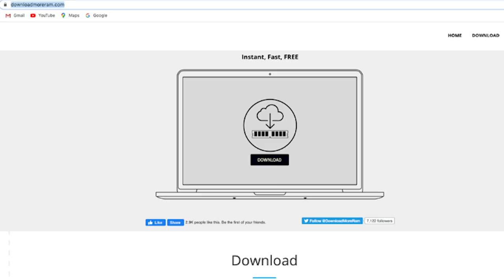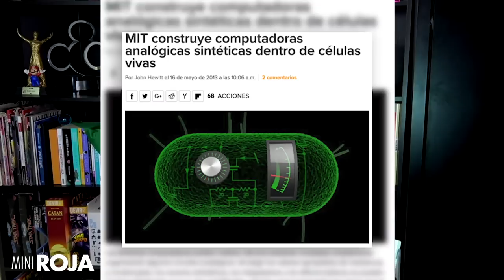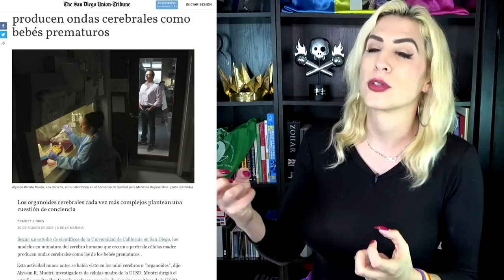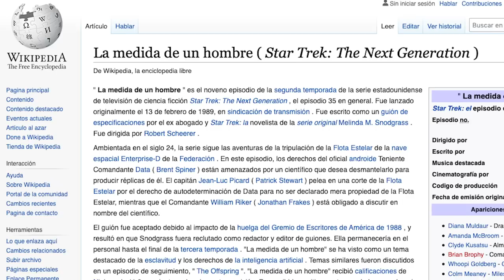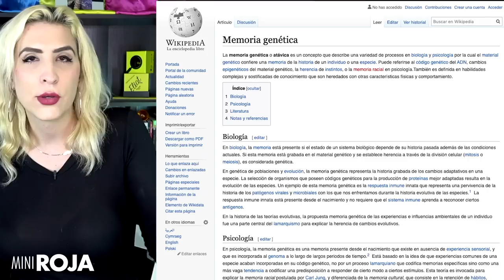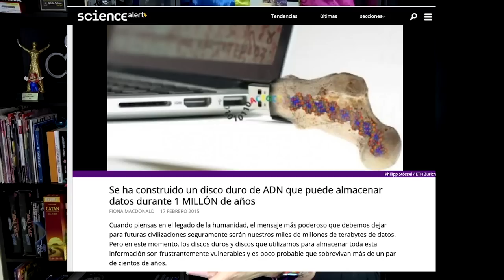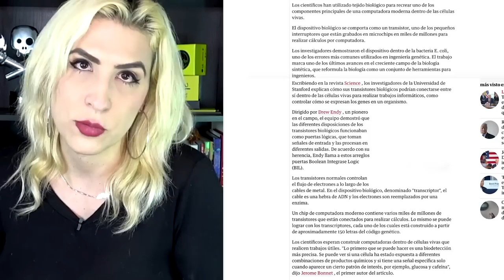Un día tendremos computadoras biológicas. Que CRECEN y habrá que alimentar /miniRoja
Olviden la computación cuántica.. La computación biologica es el real "¡madres! ¿eso se puede hacer?".

Imaginen, una compu que crezca y tenga más poder de computación con el pasar del tiempo. MUCHAS DUDAS TENEMOS TAMBIÉN.

De paso.. este tema lo discutimos en vivo en Roja, acá por si se lo perdieron